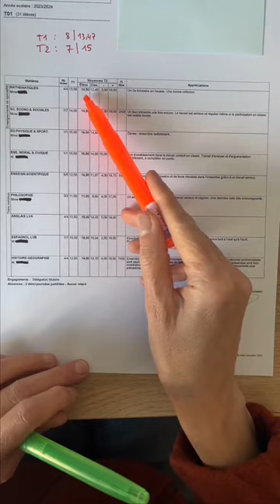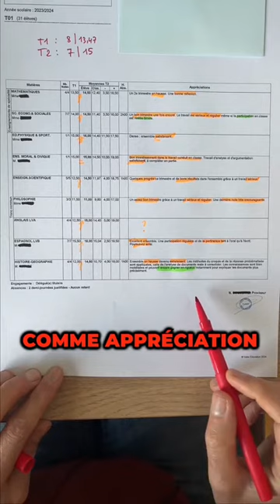Remplir un bulletin scolaire !